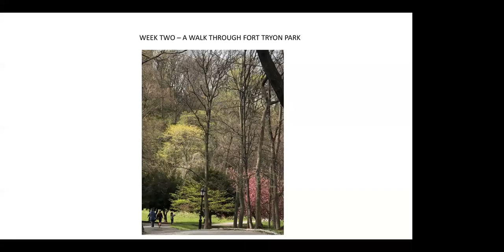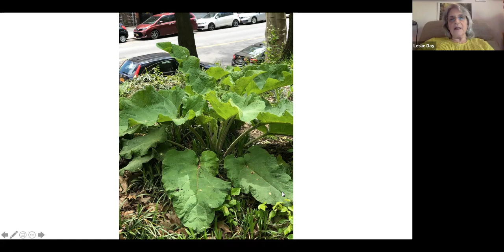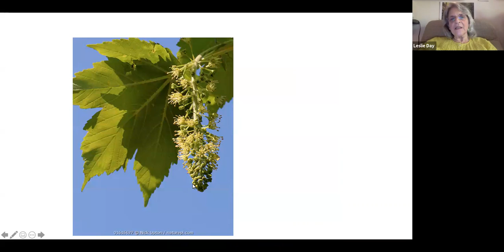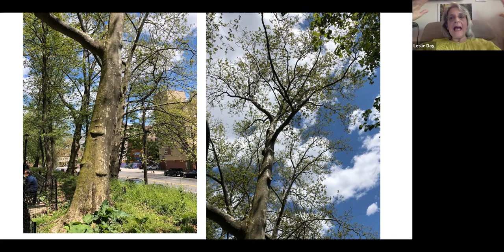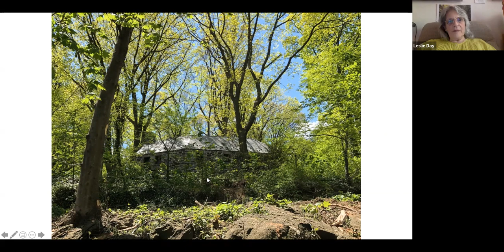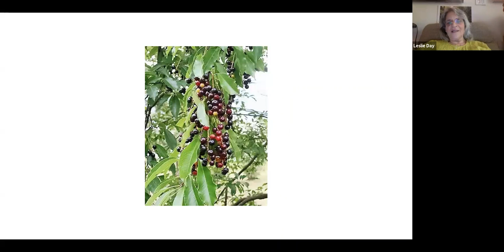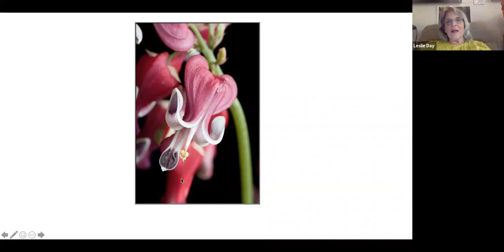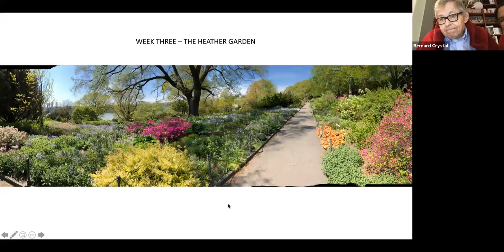A Virtual Visit to Fort Tryon Park with Leslie Day: Lesson #2, 5/14/20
Leslie Day is a CALW member and the author of Field Guide to the Natural World of New York City, Field Guide to the Street Trees of New York City, Field Guide to the Neighborhood Birds of New York City, and Honeybee Hotel: the Waldorf Astoria's Roof Garden and the Heart of New York City. In this time of social distancing, learn about the world outside your window.